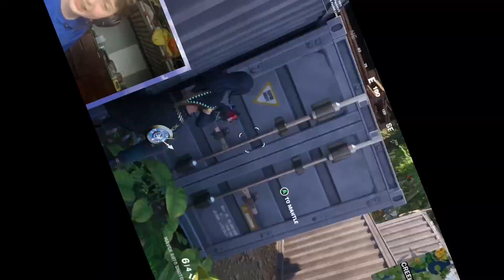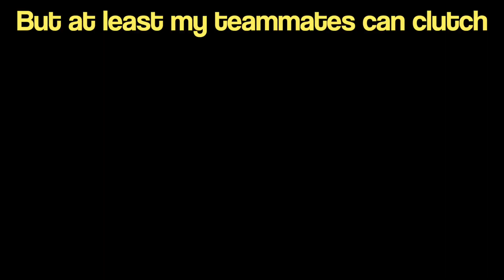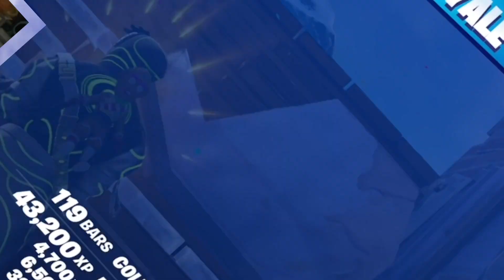The New Mk is Cracked